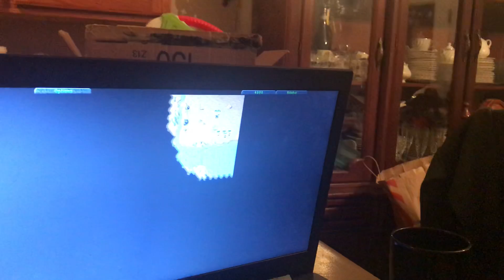COMMAND AND CONQUER GAME BY SARA